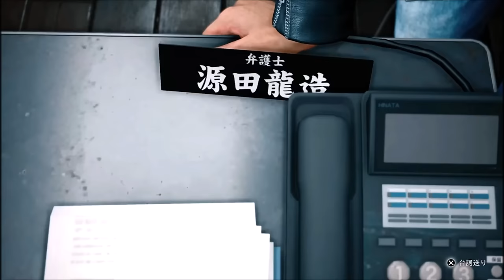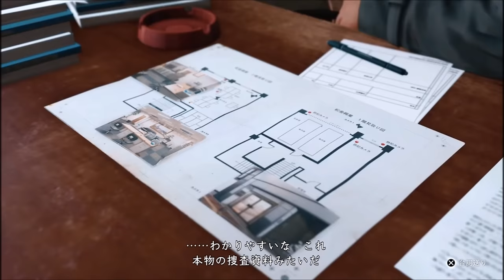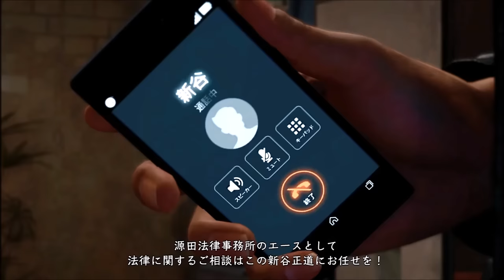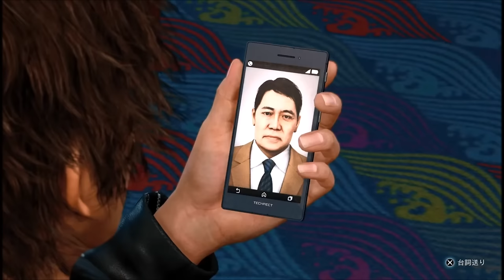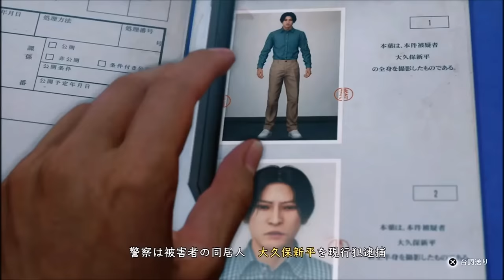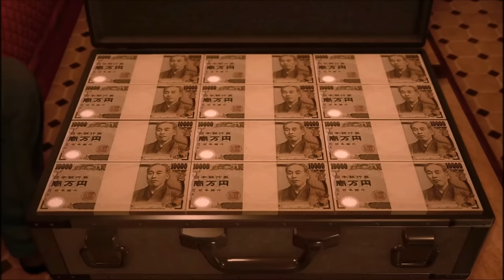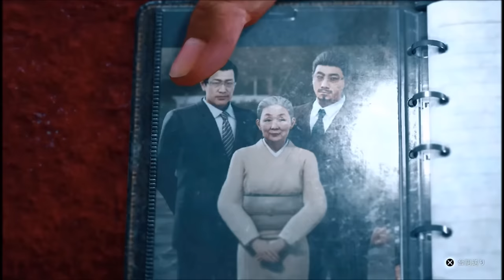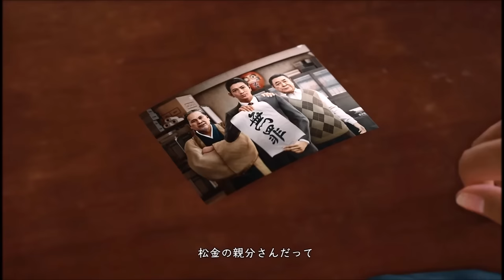８時間で見るジャッジアイズリマスター〈ネタバレあり。全ストーリー、ムービー＆感動シーン、名シーンまとめ〉PS5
ジャッジアイズリマスター（judge eyes 死神の遺言 remastered）のプレイ動画です。
PS5のゲーム。
ゲームプレイ映像利用に関するガイドラインに基づき編集。
オープニングからエンディングまでの全ムービーからメイン部分を抜粋、ナレーションを加えてまとめました。
時短用にクリア時間35時間分を8時間ハイライトに圧縮。
1日で見るシリーズ。

00:00 序章
03:35:06 絵美の名シーン
05:43:02 大久保新平の名シーン
07:31:03 八神VS森田検事正
08:05:49 最終決戦